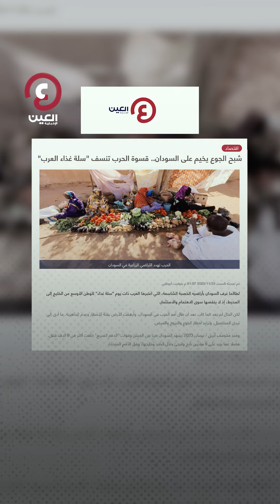شبح الجوع يخيم على السودان